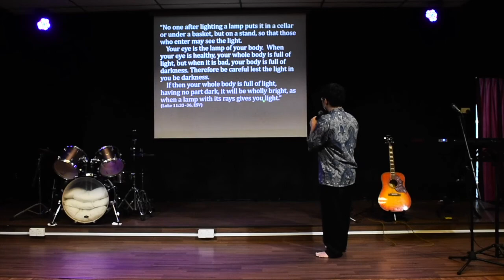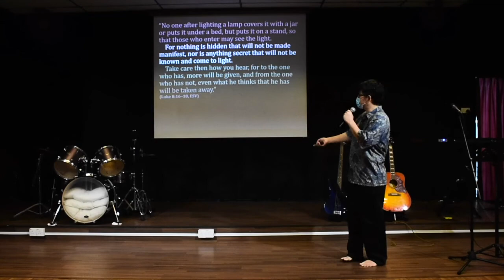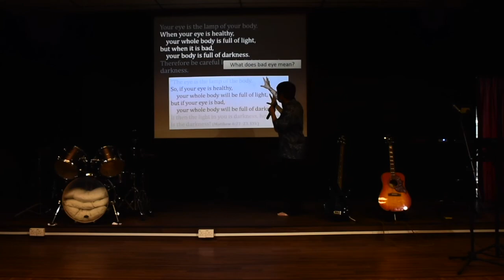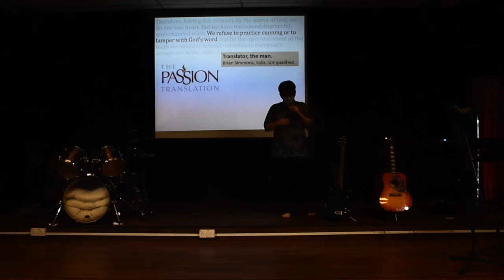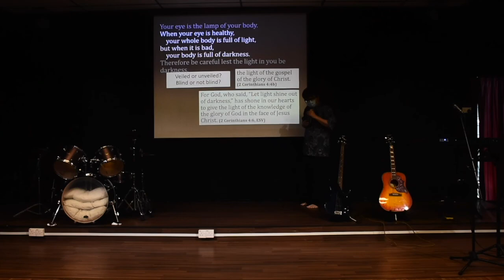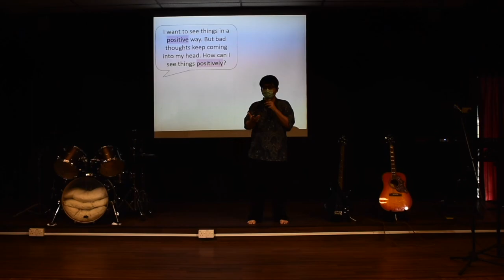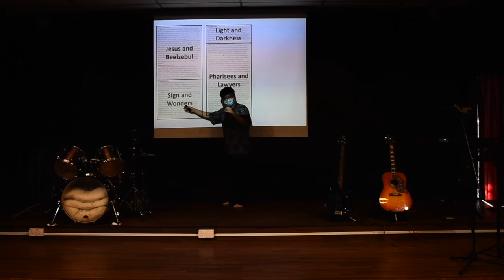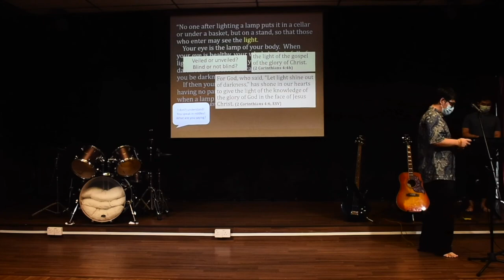Lk 11:33-36 "Light and Darkness"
An old song by Jimmy Cliff goes like this:
I can see all obstacles in my way
Gone are the dark clouds that had me blind
It's gonna be a bright (bright)
Bright (bright) sunshiny day

In the faith, some can see clearly, some cannot. The sermon will explain why some can see the glory of Christ, but some cannot. Mysteriously, the Bible speaks of our bodies being full of light. The sermon will explain this mystery too.

Once you can see Christ clearly, everyday is a bright, bright, bright sunshiny day. See you back again at our service tomorrow!